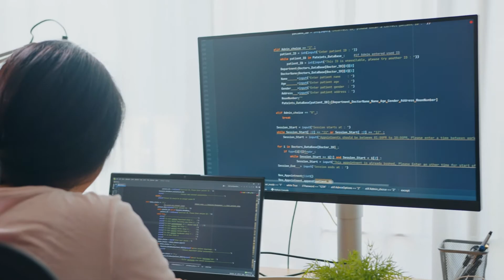Introducing Chief Information Security Officer (CISO) Phil Swain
The Office of the CTO at Extreme Networks welcomes Phil Swain.